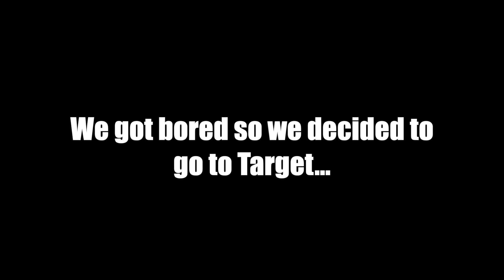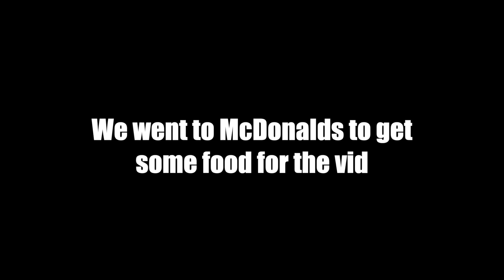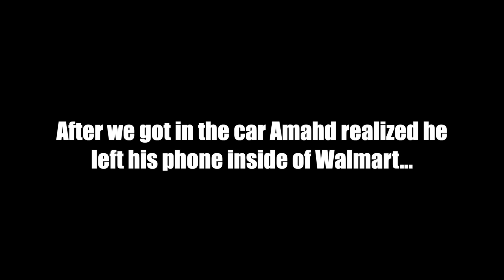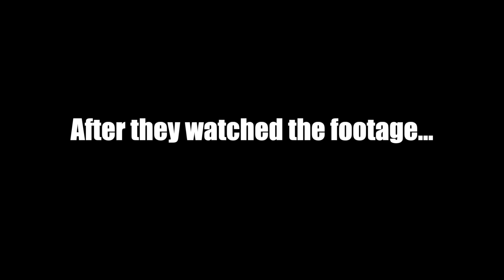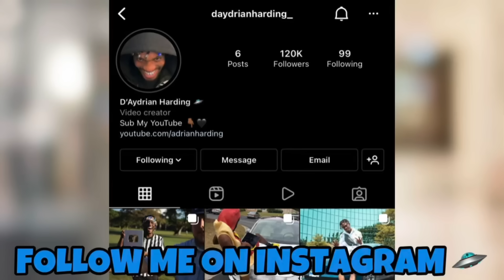He Tried To Take My Life!